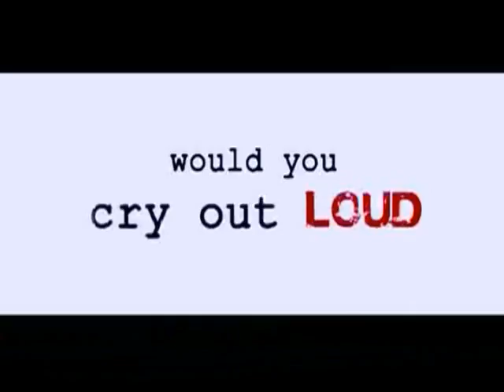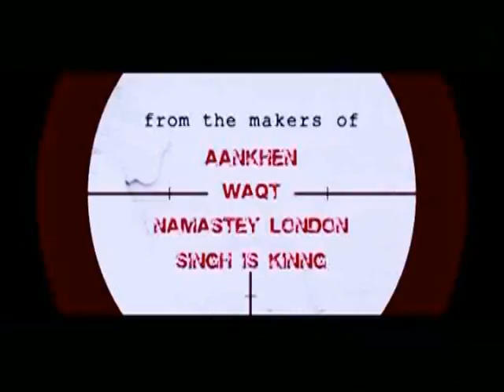Kucch Luv Jaisaa - Trailer - Rahul Bose, Shifaali Shah, Neetu Chandra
Kucch Luv Jaisaa - Trailer - Rahul Bose, Shifaali Shah, Neetu Chandra. Kucch Luv Jaisaa is a drama movie directed by Barnali Ray Shukla which stars actor Rahul Bose and Sheffali Shah. Check out the trailer. Regular Facebook Updates for the latest bollywood film reviews, makings & trailers.